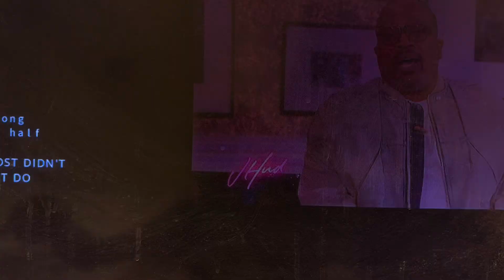Marvin Sapp on JHud Picture in Picture with the PIX11 News at 4pm